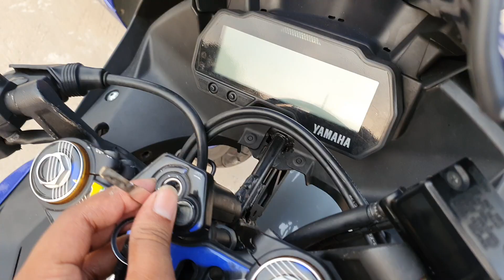R15 v3 indonesia ও Thailand নিয়ে অনেক কনফিউশান 😬 | Arif Biru x BSB Mart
yamaha R15 v3 indo vs Thai